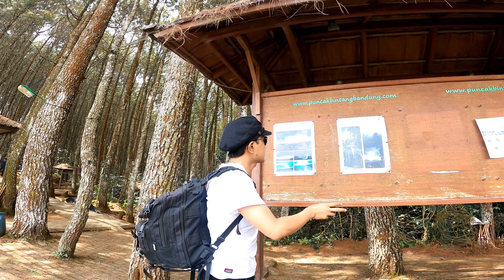Sensasi Exsotis Panorama Alam Puncak Bintang ⭐ | Wisata Bandung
Wisata Bandung Puncak Bintang/ Bukit Bintang kadang orang manggil namannya suka pabaliut😄..Tapi dibalik itu keindahannya ahh ga bisa diungkapkan dengan kata" tonton aja sampe tuntas ya teman"😆🤭..Dan mumpung sekarang gratis cuman bayar parkir doank 5 rb kalian yang pengen traveling keren dateng aja kesini ya..😄🤗
Selamat menonton👌